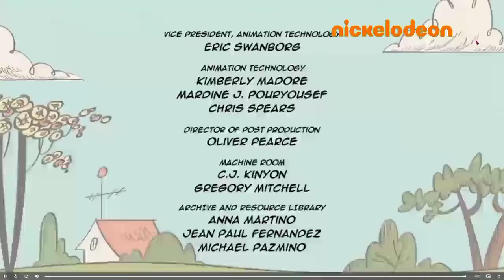Nickelodeon +1 (Lundi 23 mai 2022) - Comming-next et page de pubs (Créé par moi)